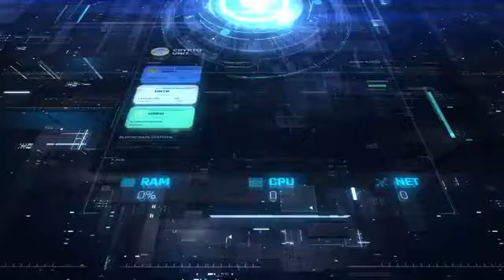Ugpay Group -WCRU security Token offering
The world is changing rapidly. Blockchain technologies open up new opportunities. UGPay Group presents: World Cryptounit (WCRU) security token offering, registered with the US Securities and Exchange Commission (SEC). WCRU is a share of the Global Investment Portfolio, allowing its owners to have 4 types of income!